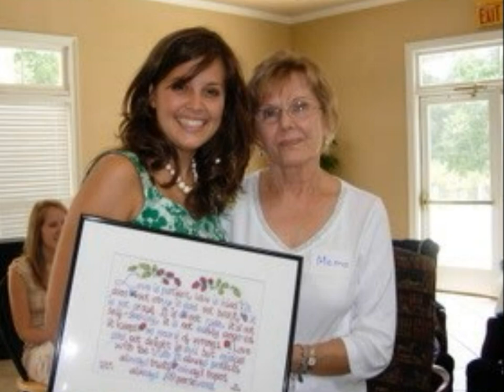Memo 85 birthday slideshow 2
Memo's 85th birthday slideshow